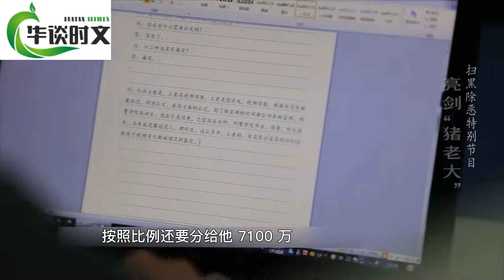卖猪肉几年间资产上亿，名下19辆豪车，拿国家保护动物当宠物